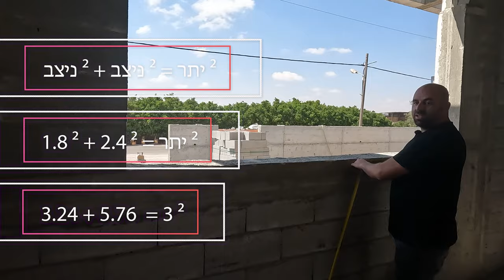מה זה דיאגונל ואיך בודקים?! (2022)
השאירו פרטים ואנו נדאג שבעלי המקצוע המורשים שלנו ייצרו עמכם קשר:
תהנו !